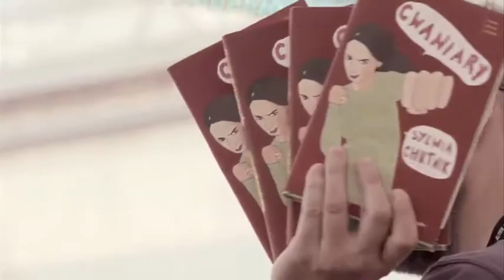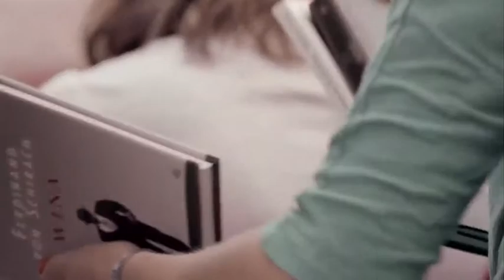Książki na Lato: Chutnik, Łukasiewicz